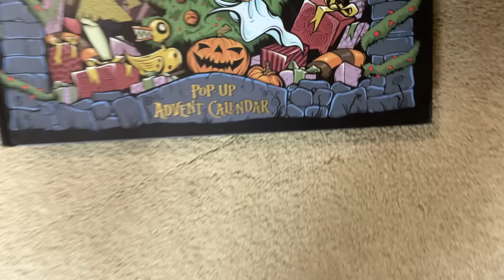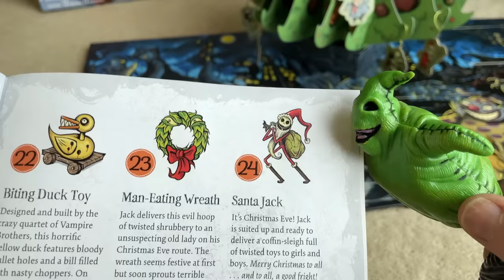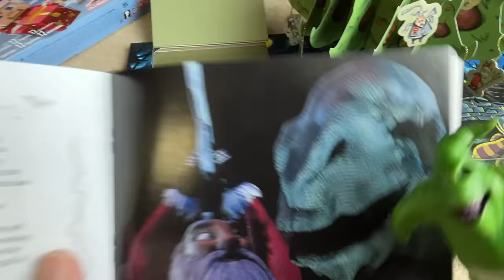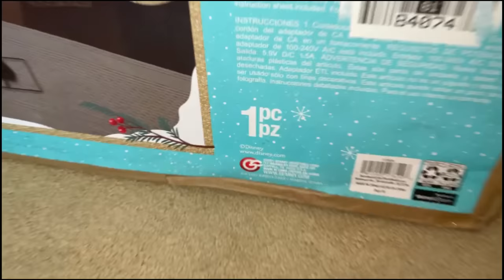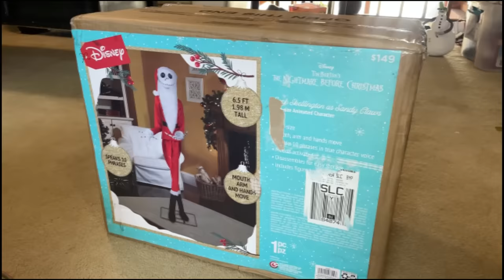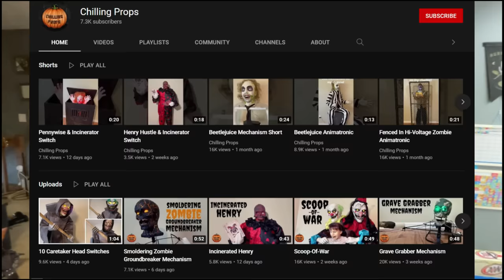2021 Nightmare Before Christmas Holidays Unboxing Compilation!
This is a compilation of all the new Nightmare Before Christmas unboxing videos from the 2021 Christmas holiday season, including the Santa Jack animatronic, fancy Christmas Sally, tiny animatronic Jack Skellington, advent calendar, plushies, and inflatables!

CIRCUS MAXIMUS MERCH ON AMAZON